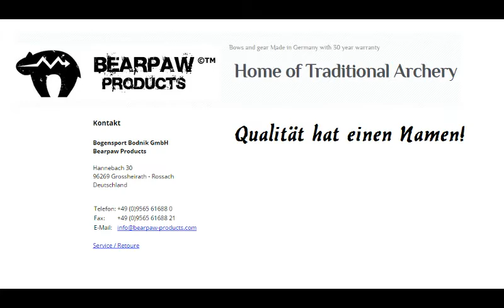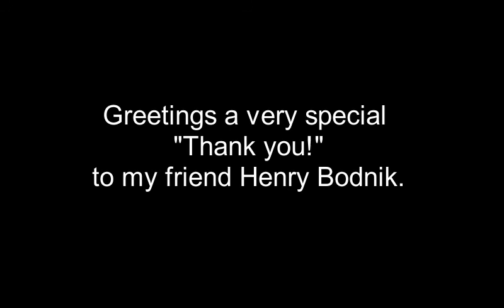kleines training zu hause märz 2017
winterpause ist zu ende. zwar kann ich derzeit immer noch nicht raus, aber ich darf dank meinem schatzi, zu hause trainieren!

hier ein kleines video, wie ich trainiere. viel spaß!

Vielen dank.